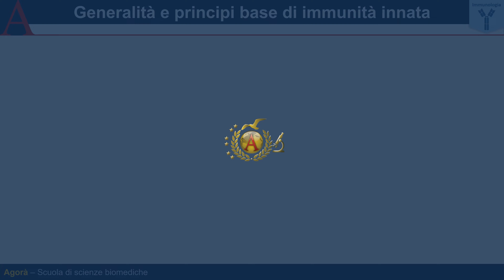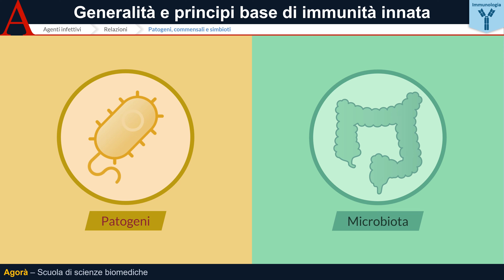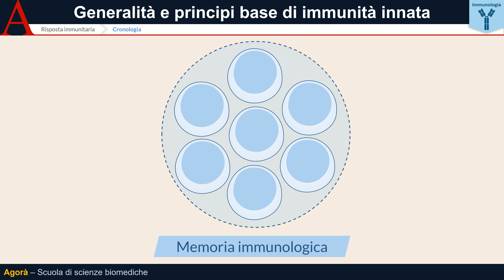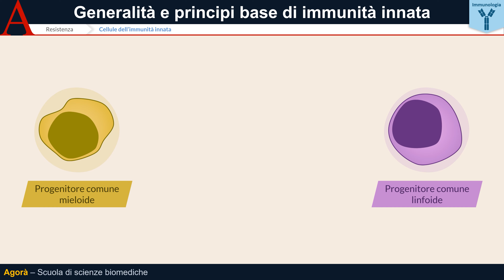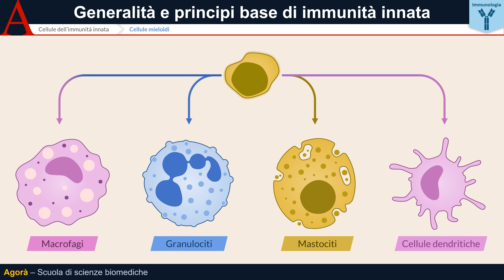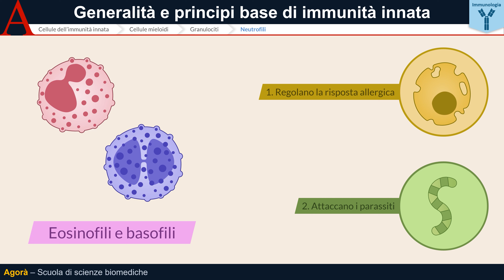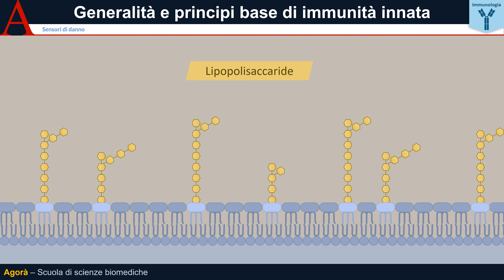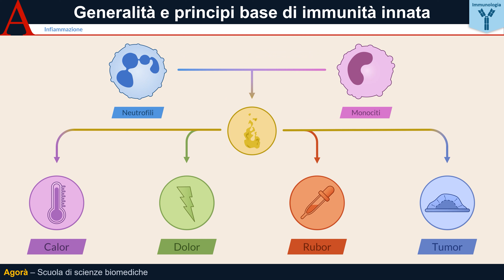Generalità e principi base dell'immunità innata - IMMUNOLOGIA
Ogni giorno entriamo in contatto con innumerevoli microrganismi diversi, in grado, in condizioni adatte, di sviluppare patologie anche mortali. Eppure  sopravviviamo alla gran parte di questi incontri.
Allo stesso tempo, sviluppiamo autonomamente delle cellule anomale, potenzialmente in grado di generare dei tumori. Tuttavia, essi non si sviluppano con tale frequenza.
Perché ciò accade? Il merito di questa difesa è per la gran parte del sistema immunitario, una complessa rete che dipende per la sua gran parte dai leucociti o globuli bianchi, cellule prodotte essenzialmente a livello del midollo osseo e che attraverso il torrente ematico raggiungono tutto il corpo.

Questo è solo l'inizio di una delle playlist più interessanti di sempre, trattando il sistema immunitario a 360 gradi visto il grande interesse scientifico nel mondo della ricerca.
Buona visione :-)

Vuoi aiutarci a migliorare questi video? Segnalaci nei commenti eventuali errori o imperfezioni e...sostienici su Tipeee con un piccolissimo gesto
Siamo un gruppo di studenti che, gratuitamente, vuole rendere lo studio delle scienze biologiche più accattivante. Ma senza il tuo aiuto, il tutto diventa più difficile.
GRAZIE

CAPITOLI:
-) 00:00 | Il sistema immunitario
-) 00:40 | Agenti infettivi
-) 03:11 | Cronologia della risposta immunitaria
-) 04:40 | Principi generali di immunità innata
-) 06:01 | Cellule dell'immunità innata
-) 10:37 | Sensori di danno
-) 12:54 | Concetto di infiammazione